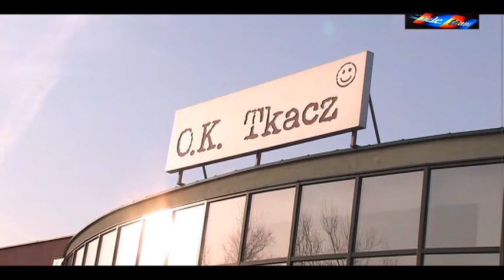Bez komentarza /nowa odsłona/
Powróciła do nas długo oczekiwana i nie zastąpiona dziennikarka Emilka Pawłowska - Badełek. Programy z jej udziałem będą miały inny wyraz. Tematy poruszane,jednak pozostaną te same, tzn. społeczne, polityczne, kulturalne, ważne dla naszego miasta i jego mieszkańców. Scenerią jest przyjazne wnętrze Pizzerii " Fiero "